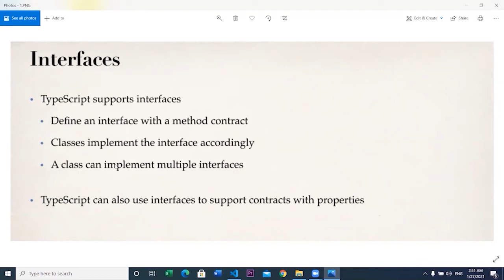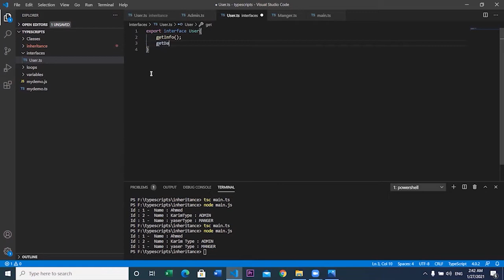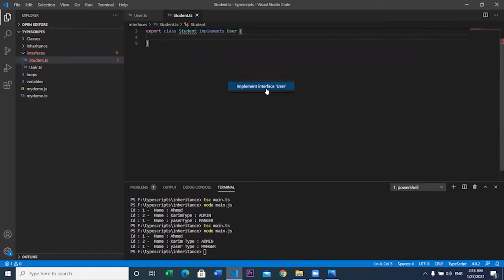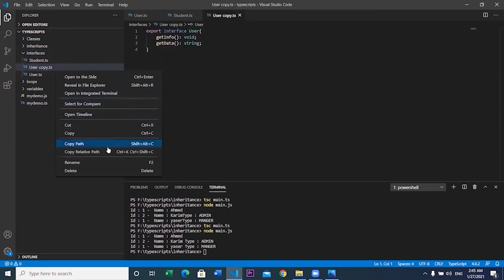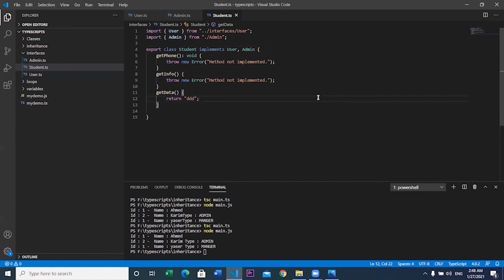Type-Script Interfaces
للاستفسار :
Originally, the rewrite of AngularJS was called "Angular 2", but this led to confusion among developers. To clarify, the Team announced that separate terms should be used for each framework with "AngularJS" referring to the 1.X versions and "Angular" without the "JS" referring to versions 2 and up.[7]

Version 2
Angular 2.0 was announced at the ng-Europe conference 22–23. October 2014.[8][9] The drastic changes in the 2.0 version created considerable controversy among developers.[10] On April 30, 2015, the Angular developers announced that Angular 2 moved from Alpha to Developer Preview.[11] Angular 2 moved to Beta in December 2015,[12] and the first release candidate was published in May 2016.[13] The final version was released on September 14, 2016.

Version 4
On 13 December 2016 Angular 4 was announced, skipping 3 to avoid a confusion due to the misalignment of the router package's version which was already distributed as v3.3.0.[14] The final version was released on March 23, 2017.[15] Angular 4 is backward compatible with Angular 2.[16]

Angular version 4.3 is a minor release, meaning that it contains no breaking changes and that it is a drop-in replacement for 4.x.x.

Features in version 4.3

Introducing HttpClient, a smaller, easier to use, and more powerful library for making HTTP Requests.
New router life cycle events for Guards and Resolvers. Four new events: GuardsCheckStart, GuardsCheckEnd, ResolveStart, ResolveEnd join the existing set of life cycle event such as NavigationStart.
Conditionally disable animations.
Version 5
Angular 5 was released on November 1, 2017.[17] Key improvements in Angular 5 include support for progressive web apps, a build optimizer and improvements related to Material Design.[18]

Version 6
Angular 6 was released on May 4, 2018.[19] This is a major release focused less on the underlying framework and more on the toolchain and on making it easier to move quickly with Angular in the future, like: ng update, ng add, Angular Elements, Angular Material + CDK Components, Angular Material Starter Components, CLI Workspaces, Library Support, Tree Shakable Providers, Animations Performance Improvements, and RxJS v6.

Version 7
Angular 7 was released on October 18, 2018. Updates regarding Application Performance, Angular Material & CDK, Virtual Scrolling, Improved Accessibility of Selects, now supports Content Projection using web standard for custom elements, and dependency updates regarding Typescript 3.1, RxJS 6.3, Node 10 (still supporting Node 8).[20]

Version 8
Angular 8 was released on May 28, 2019. Featuring Differential loading for all application code, Dynamic imports for lazy routes, Web workers, TypeScript 3.4 support, and Angular Ivy as an opt-in preview. Angular Ivy opt-in preview includes:[21]

Generated code that is easier to read and debug at runtime
Faster re-build time
Improved payload size
Improved template type checking
Backwards compatibility
Version 9
Angular 9 was released on February 6, 2020. Version 9 moves all applications to use the Ivy compiler and runtime by default. Angular has been updated to work with TypeScript 3.6 and 3.7. In addition to hundreds of bug fixes, the Ivy compiler and runtime offers numerous advantages:

Smaller bundle sizes
Faster testing
Better debugging
Improved CSS class and style binding
Improved type checking
Improved build errors
Improved build times, enabling AOT on by default
Improved Internationalization
Version 10
Angular 10 was released on June 24, 2020. [22]

New Date Range Picker (Material UI library)
Warnings about CommonJS imports
Optional Stricter Settings
Keeping Up to Date with the Ecosystem
New Default Browser Configuration
Deprecations and Removals
Version 11
Angular 11 was released on November 11, 2020. [23]

Future releases
Since v9, the Angular team has moved all new applications to use the Ivy compiler and runtime. They will be working on Ivy to improve output bundle sizes and development speeds.[24]

Each version is expected to be backward-compatible with the prior release. The Angular development team has pledged to do twice-a-year upgrades.